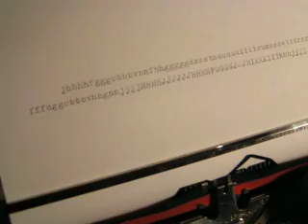Typewriter Gossen Tippa special green